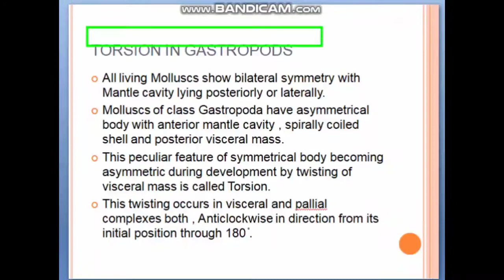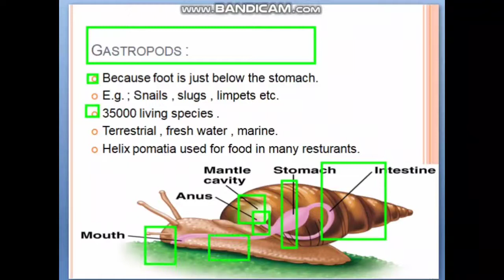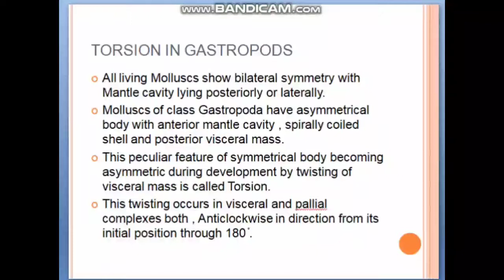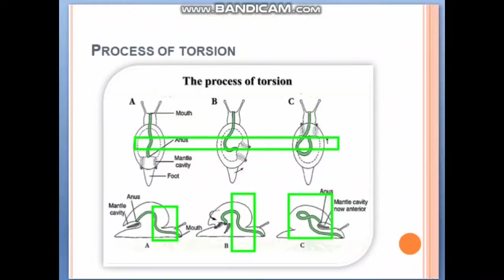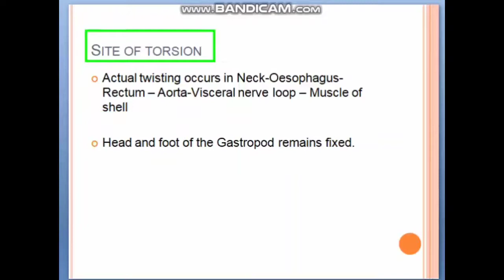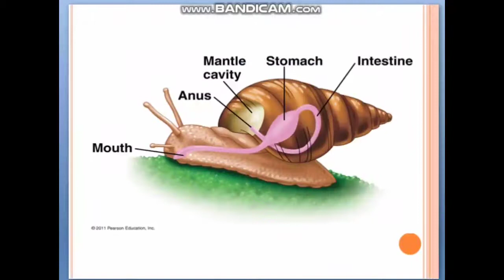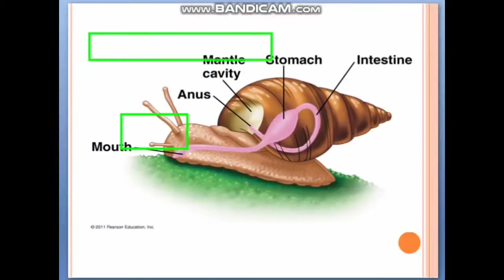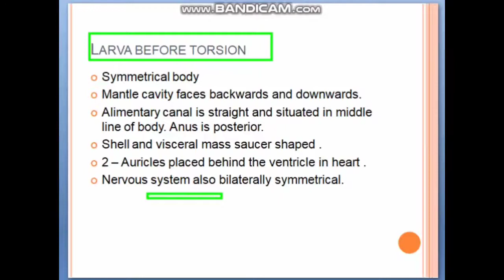Torsion In Gastropods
Remember Teaching Biology is created to spread the knowledge of life science and biology by sharing all this free biology lectures video presented by Dr Ishfaq in YouTube. We are social. Find us on different sites here-